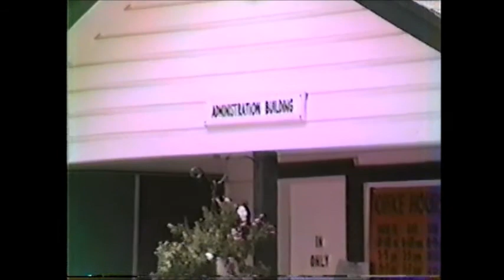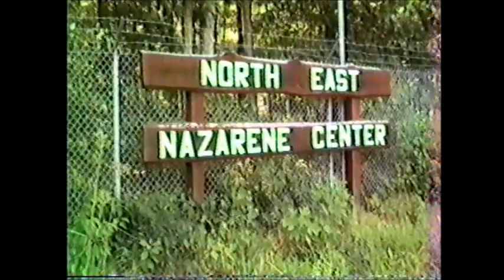NENC 1983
After the morning service.